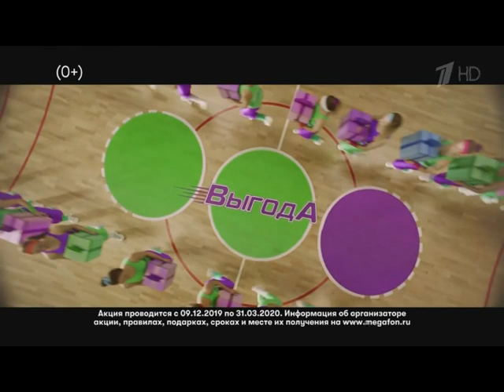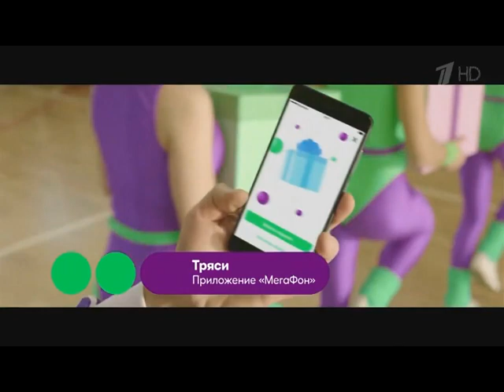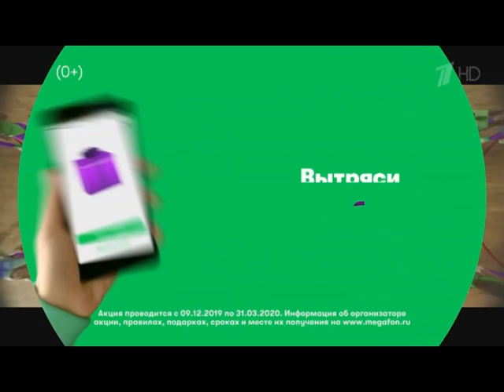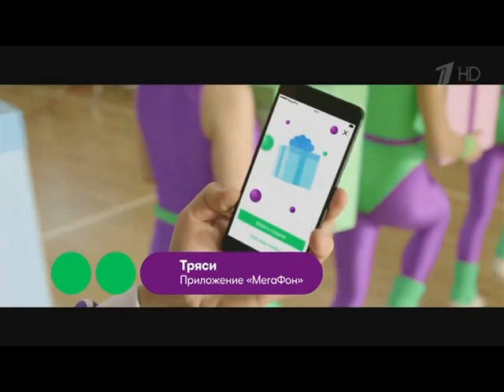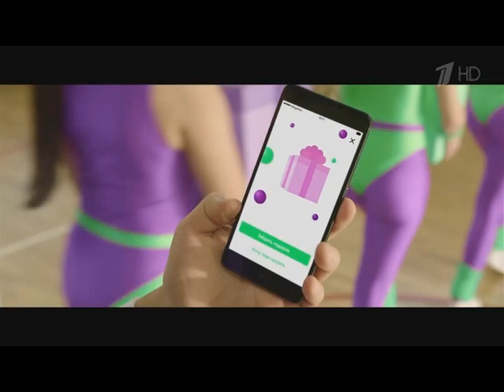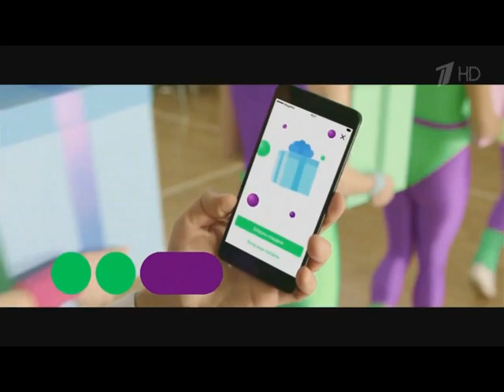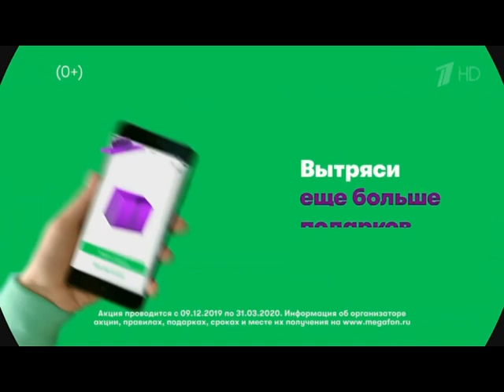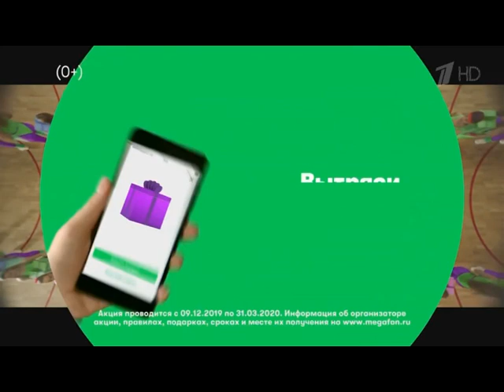Ты тряси смартфон 3 - реклама МегаФона I часовая версия